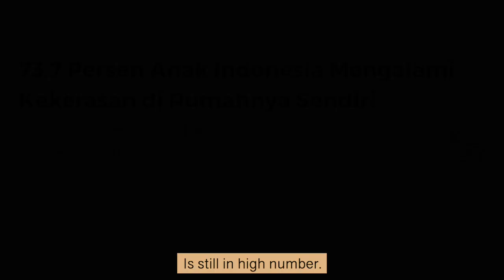Stefani Putri Supriyanto - MAWAPRES UAJY 2019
Video ini menceritakan tentang Karya Ilmiah yang telah disusun oleh Stefani Putri Supriyanto.
Stefani Putri Supriyanto adalah mahasiswa Fakultas Hukum Universitas Atma Jaya Yogyakarta angkatan 2016. Berdasarkan seleksi ketat tingkat universitas, Dewan Juri memutuskan bahwa Stefani Putri Supriyanto adalah Mahasiswa Berprestasi (Mawapres) UAJY 2019.
Ia akan mewakili UAJY dalam Pemilihan Mahasiswa Berprestasi Tingkat LLDIKTI WIlayah V pada Selasa, 19 Maret 2019.
Mohon doa dan dukungan untuk Stefani